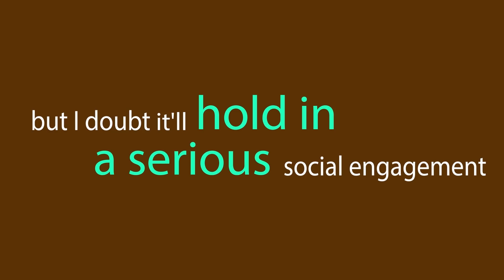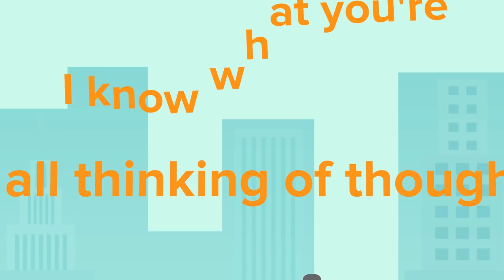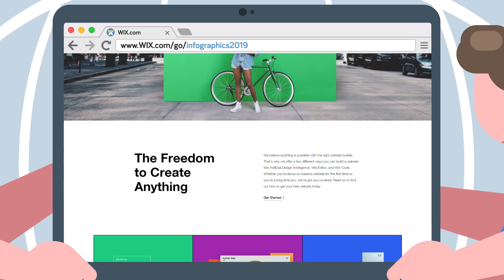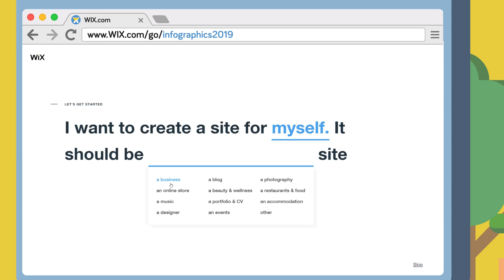No Talking For 7 Days Challenge (Girlfriend Isn't Happy) || FUNNY ANIMATION CHALLENGE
Whatever you need a website for, create yours today with Wix

I got tasked this time around with no talking for 7 days (1 week) funny animation challenge. As you can imagine, the girlfriend wasn't happy. Here's the title of the video: No Talking For 7 Days Challenge (Girlfriend Isn't Happy) || FUNNY ANIMATION CHALLENGE